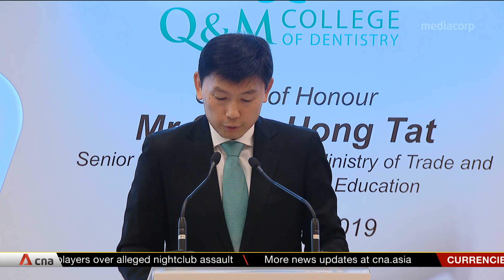Singapore's first private dentistry college launched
Dentists in general practice will have more opportunities to upgrade their skills, with the launch of Singapore's first private dentistry college. It offers a graduate diploma that is open to all practising dentists in Singapore, unlike similar courses in the market which require at least two years' clinical experience.